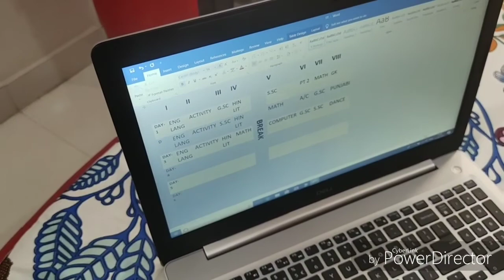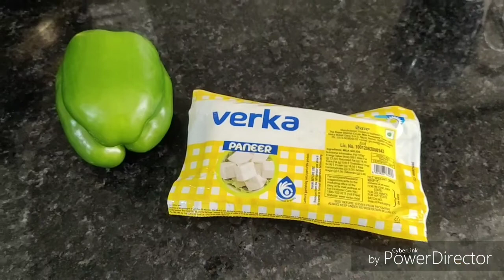" Ufff....YE KAISE TOOT GAYI !!! " (HINDI) BY MENKAMAN'S ENTERTAINMENT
Welcome to Menkaman's Entertainment

                                        Is video mein main aapke saath apna daily routine share kar rahi hoon.
                        Is channel pe main aapke saath meri life mein,mere routine mein jo kuch bhi rahega wo
sab share karoongi jiski vajah se aap sab bhi mere saath relate kar paayenge.